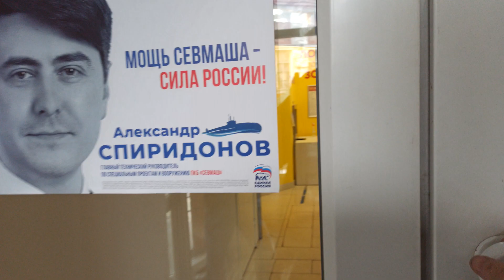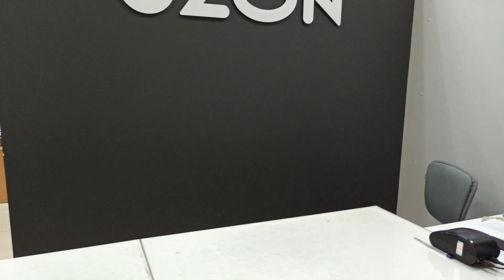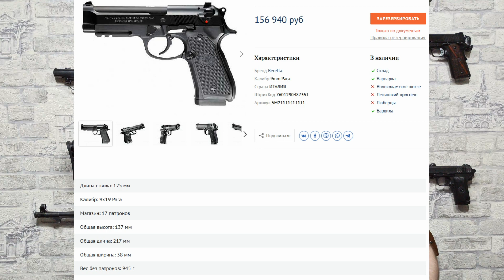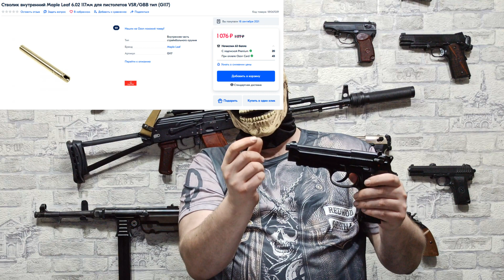KWC BERETTA M92 (92A1) - РАСПАКОВКА, ОБЗОР И ТЕСТЫ СТРАЙКБОЛЬНОГО CO2 ПИСТОЛЕТА (FULL AUTO)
Распаковка, обзор и тесты потрясающего страйкбольного пистолета KWC M92 (Beretta 92 A1). Отличная копийность боевого прототипа. Высокая начальная скорость. Возможность автоматического огня.

- изготовление стальных деталей для страйкбольного оружия